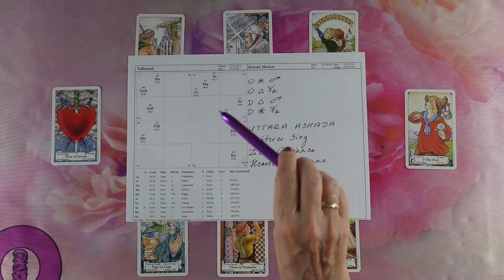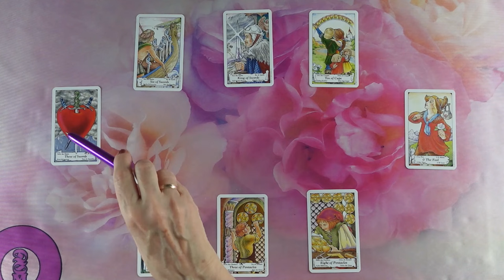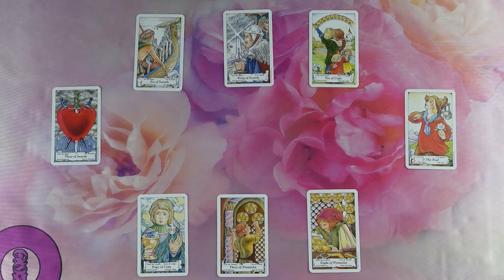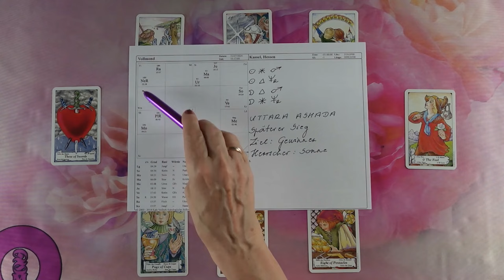Milyen meglepetések érnek bennünket Telihold után?